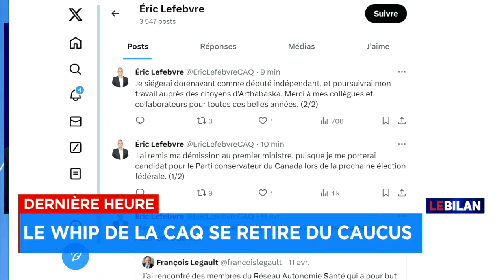Éric Lefebvre quitte le caucus de la CAQ - Explications, Le Bilan, 19h